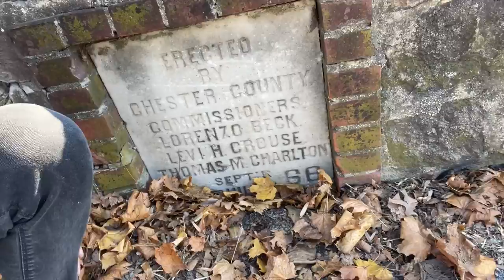Dangerous Bridge Walk On Thanksgiving At The Rapps Dam Covered Bridge In Phoenixville, PA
Built in 1866, the Rapps Dam Covered Bridge spans French Creek, and is an amazing display of 1800’s architecture. Unfortunately the bridge does not support a walkway for passengers, and I’ve always wanted to walk across it. So today I did just that. I may have had to dodge oncoming traffic inside a narrow one lane bridge, but it was worth it to finally stop and admire the craftsmanship that went into making such a beautiful structure.